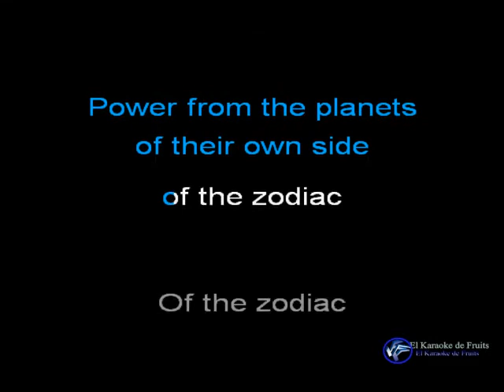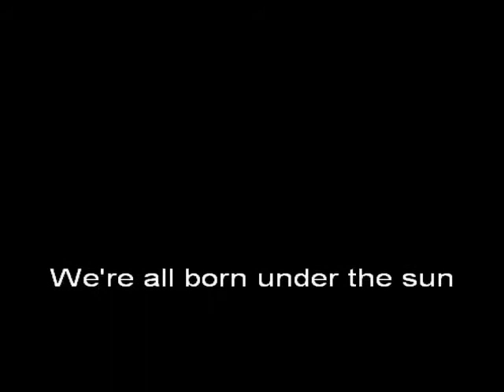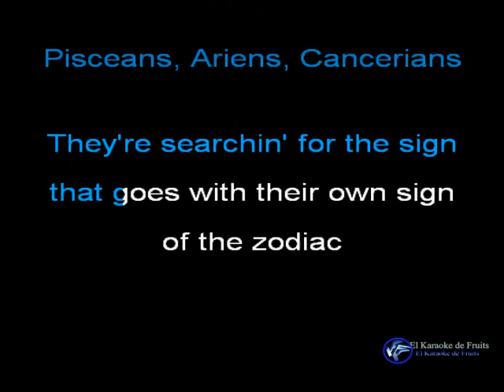Roberta Kelly Zodiac karaoke